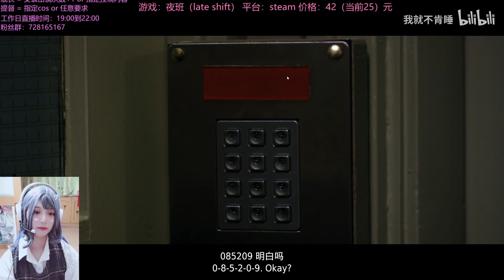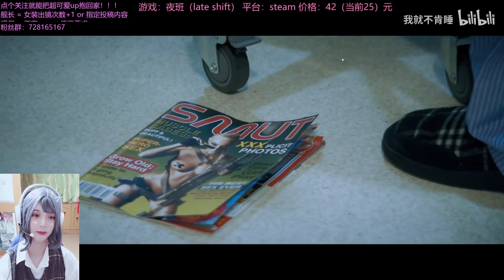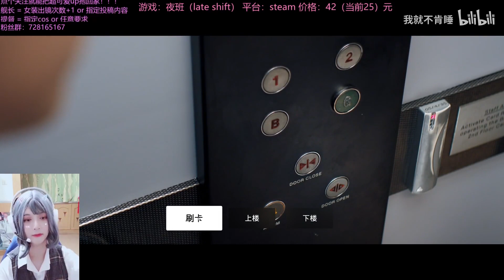女装up教你正确上夜班02：我好像变成了渣男【互动式影像游戏】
喜欢视频请【关注】【点赞】【投币】【收藏】，这些真的非常重要，粉丝群：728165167
游戏：夜班（Late Shift） 平台：steam 价格：42元